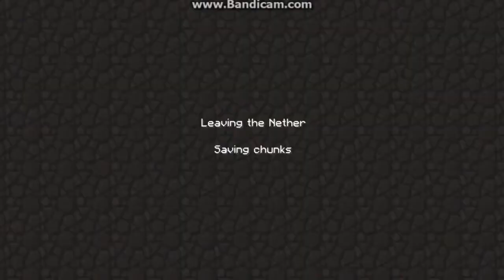Tekkit Part 10 - In the Nether!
you can sail the lava sea's!
side note - I filmed this before the yogscast started making so much progress :')